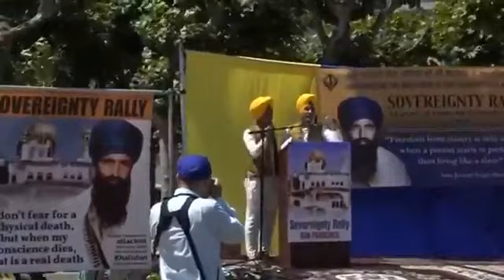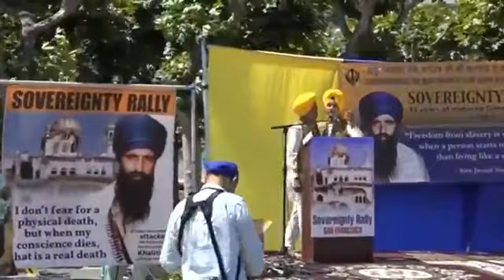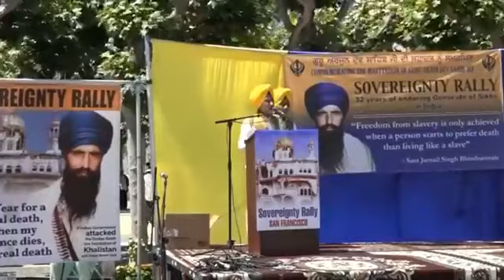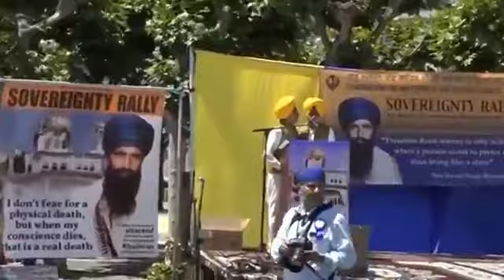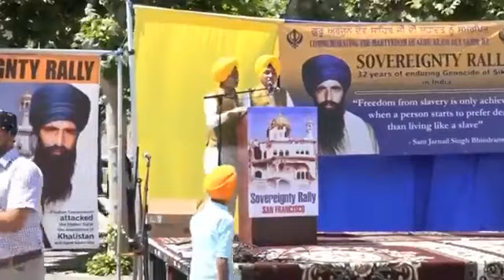ਕਵੀਸਰੀ ਸੁਣੋ ੲਿਸ ਤੋ ੳੁਪਰ ਕੁਝ ਵੀ ਨਹੀ ਬਹੁਤ ਸੋਹਣਾ ਗਾੳੁਦੇ ਨੇ ਵੀਰ,turban lovers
ਕਵੀਸਰੀ ਸੁਣੋ ੲਿਸ ਤੋ ੳੁਪਰ ਕੁਝ ਵੀ ਨਹੀ ਬਹੁਤ ਸੋਹਣਾ ਗਾੳੁਦੇ ਨੇ ਵੀਰ,turban lovers 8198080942